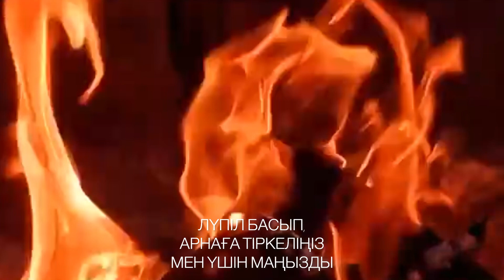Жан төзгізсіз оқиға..қыздырылған пештен шыққан темірмен күйдірген..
Хаббаб ибн Аррат ең алғашқы мұсылмандардың бірі болды. Ол Пайғамбарымыз ﷺ Аркамның үйіне көшкенге дейін исламды қабылдап еді.

Хаббаб құл болғандықтан, оның иесі Умму Анмар Хаббабтың бұл әрекетін естігенде жынданып кете жаздады, қатты ашуланды.

Хаббаб темір ұстасы болып қызмет атқаратын, күндердің бір күні Умму Анмар оған келіп:

-Әй, Хаббаб! Сені Мұхаммедтің жолына ілесті деп естідім!
-Иә, Умму Анмар, мен оның дінін қабылдадым, қазір сол жолдамын.
-Сен дереу бұл діннен бас тартып, өз дініңе ораласың!
-Бірақ Мұхаммед бізді жамандыққа шақырмайды ғой, керісінше жақсылыққа бастап жүр емес пе?..

Умму Анмар сен әлі бұл таңдауыңа өкінесің деп айқайлап, өзінің қызметшісіне пеште қызып тұрған темірді шығаруды бұйырды.

Дәл сол қызып тұрған темірді Хаббабтың артына қойыңдар деп бұйырды. Өте қатты айқай естілді.. Қатты қиналған Хаббаб шыдай алмай есінен танып қалды. Оның арқасында өмір бойы онымен бірге қалатын күйіктің жолағы қалып қойды..

Хаббаб түні бойы күйген арқасының ауырғаны соншалық, тоқтамай жылады.. Оның бүкіл денесі жанып жатты..

Тіпті екінші, үшінші күндері де Хаббабты қайта темірмен күйдіру жалғаса берді, онымен бірге оның шыңғырған жан айқайы да..

Оның бүкіл денесін күйіктің іздері қаптап кетті. Сол сәтте оны Рамдаға (жаза өткізілетін аумақ) алып кетіп, үлкен от жақты.

Ол отты үлкен қылып жақтырған себебі - Хаббабты сол отқа жатқызды. Ол тұрып кетпеуі үшін оны ұстап тұрды..

Ол жердегі адам шыдамас иіс пен Хаббабтың айқайлаған дауысынан айнададағы адамдар шошыды.

Сол от (костер) сөнбейінше Умму Анмар арнайы барлығын бақылап тұрды. Бар айтқан сөзі: “жібермеңдер, қаттырақ ұстаңдар” деумен болды.

Содан Умму Анмар осы жазалағаным жетер деп, оны дінімен бірге жайына қалдырды.

Дегенмен, дәл бұл кезде Хаббаб тіпті өз жағдайын жеткізе алмайтындай өте жаман халде еді. Тіпті Омар р.а бірнеше жылдардан соң халиф болған кезінде артыңдағы шрамдарды көрсетші деп өтінетін еді..

Себебі, дәл мұндай азапқа Аллаға деген махаббатымен төтеп берген санаулы жанның бірі - Хаббаб болатын. Қанша уақыт өтсе де, оның арқасы дәл сондай қорқынышты халде қалып қойды..